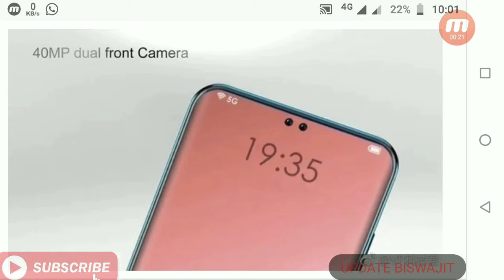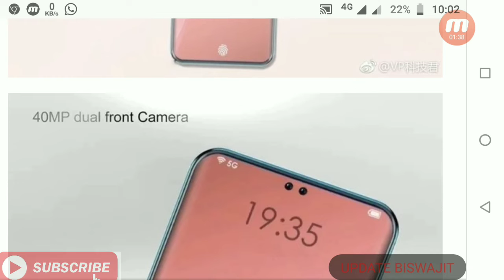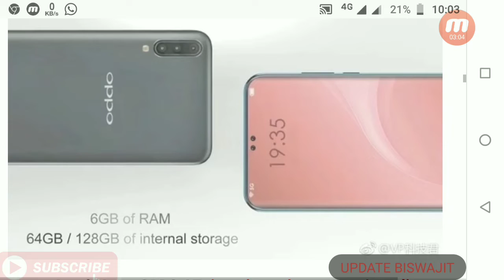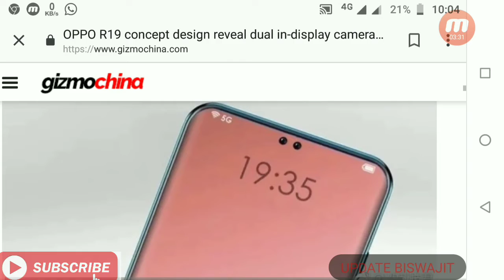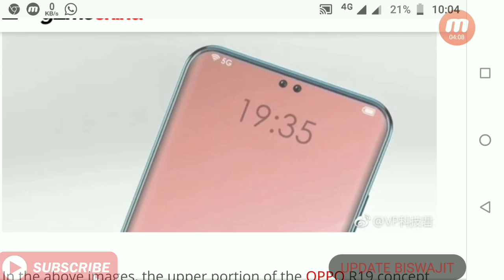OPPO R19 concept design reveal dual in-display cameras with very high screen